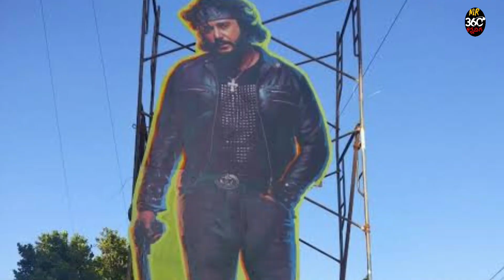D BOSS BIRTHDAY CDP | ಬರ್ತಡೇ ಮುನ್ನವೇ ವೈರಲ್ ಆಗುತ್ತಿರುವ Birthday CDP | Fan Made CDP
DBOSS BIRTHDAY VIRAL CDP